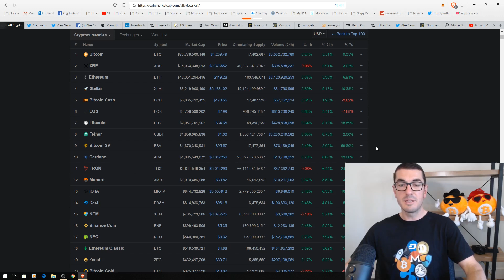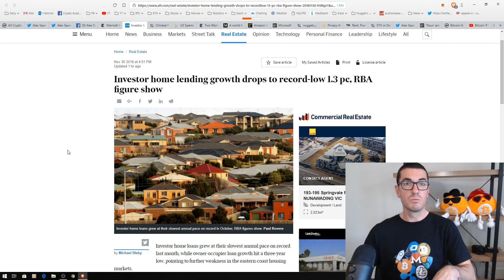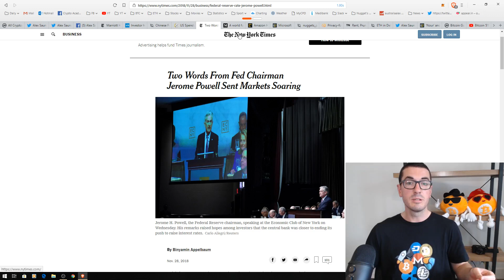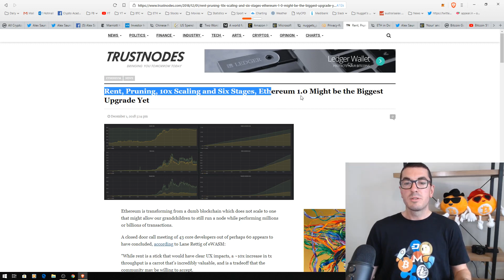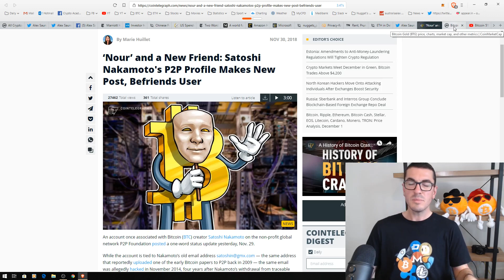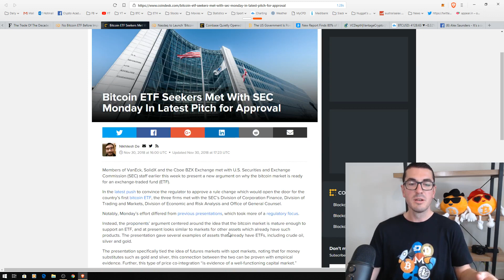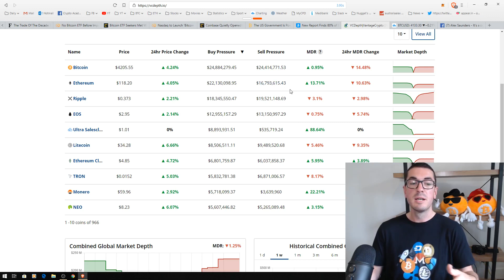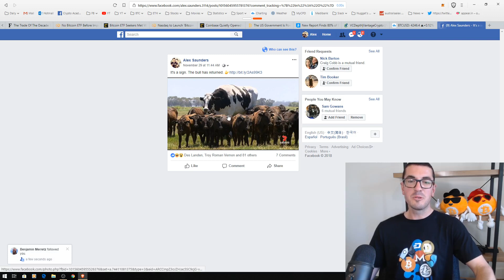Cryptocurrency Market Update Dec 2nd 2018 - Is This Bounce Convincing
In this week's cryptocurrency market update we look at all the latest news headlines for Bitcoin, Ethereum, Bitcoin Cash, OmiseGO & more. Bitcoin sentiment has finally improved after the recent sell off. The Bitcoin price did have a strong bounce this week & we need to look for continuation.

The viewer should always:
1. Conduct their own research,
2. Never invest more than they are willing to lose,
3. Obtain independent legal, financial, taxation and/or other professional advice in respect of any decision made in connection with this video.